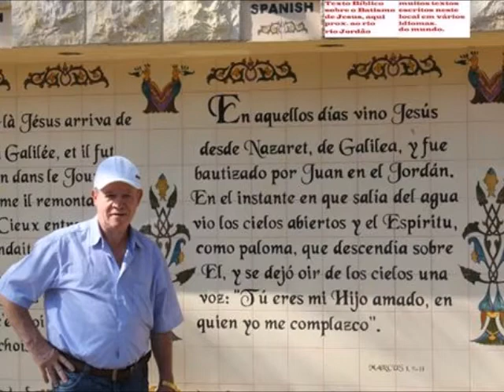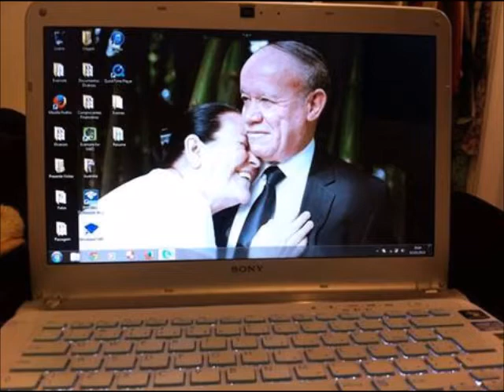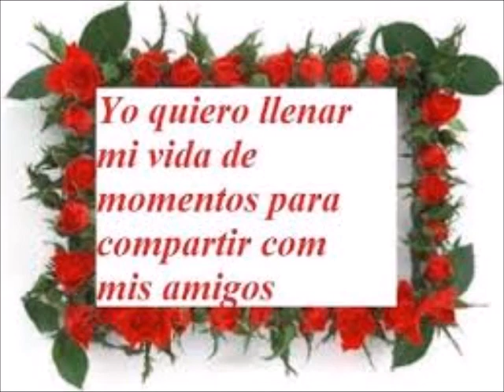Imagens empolgantes de Benedito Marques.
Imagens empolgantes de benedito Marques gravado em alguns países do mundo e  hinos instrumental